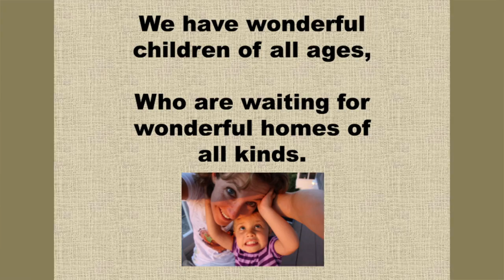Foster Care For Kids PSA